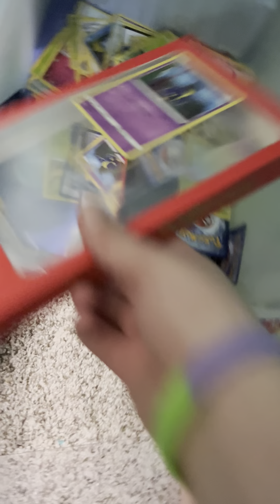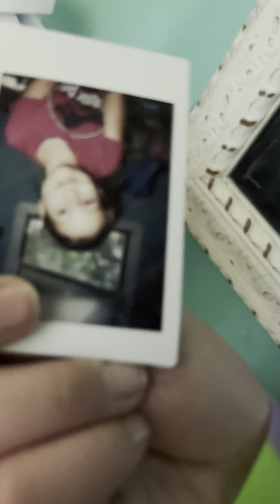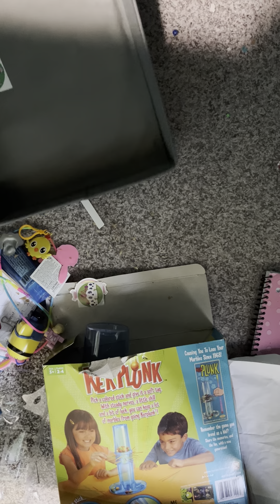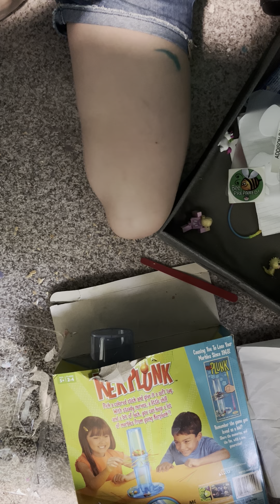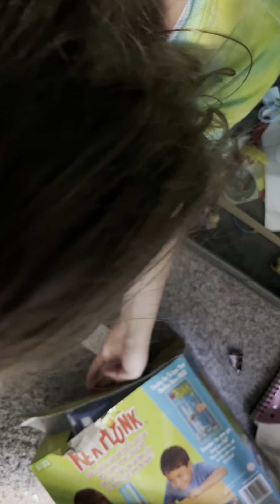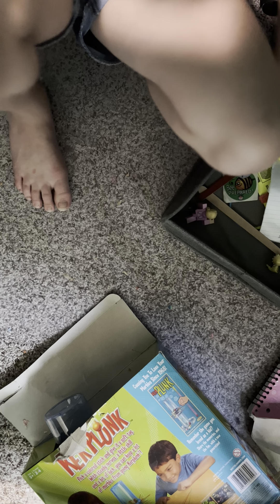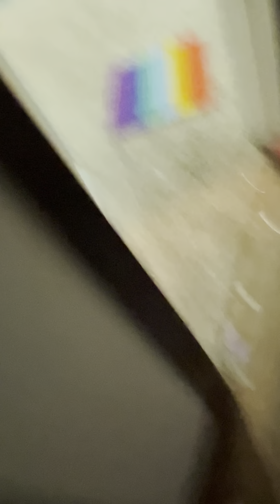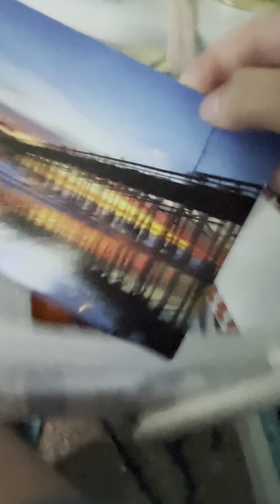Part five or six of how to clean your room in a fun way￼